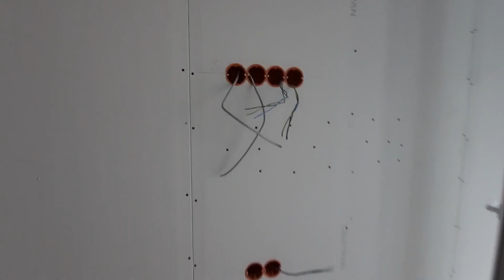ПРОДАНА! Palace Batumi, Батуми. Продажа, 48, 3 м2, КАРКАС, застекленный балкон на 2 комнаты.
ВСЕ видео по ссылке:
     Я В БАТУМИ
Группа в фейсбуке:
Недвижимость Батуми бывает разная: для жизни и для инвестиции. И, соответственно, предложения отличаются в зависимости от желания.
Инвестиции в недвижимость Батуми - апартаменты в апарт отелях, которые хорошо сдаются в аренду и приносят собственнику пассивный доход . В основном, все расположены на первой береговой линии: 50-150 метров от пляжа. Стоимость апартаментов "под ключ" от 1350 долларов/м2, черный каркас от 600 долларов/м2 в сданных домах.  Апарт отелей в Батуми много, основные застройщики Orbi Group: Orbi Twin Tower, Orbi Beach Tower, Orbi Residence Volna  и  Alliance Palace, но есть и менее известные, такие, как Premium Group,  Sky Development, HGROUP, Archi (Тбилиси), Dar Building, Terrassa Group, Horizons Group, Arfi Group и другие.
Для собственного постоянного проживания апарт отели не очень подходят.
Есть элитное жилье, которое отличается качеством и уровнем сервиса и предоставляемых услуг. Это виллы, коттеджи, танхаусы и многоквартирные дома, типа: Porta Batumi Tower, Hilton Batumi, Batumi Tower и т.д.
И есть третий вариант инвестиций - покупка недвижимости на стадии начала строительства и продажа квартир уже в готовом доме.
Для получения консультации пишите, звоните на номер, указанный выше.